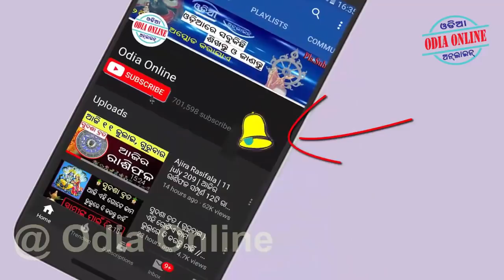କୁମ୍ଭ ରାଶି ଜୁନ ମାସରେ 6ଟି ମହତ୍ବପୂର୍ଣ ଘଟଣା // Kumbha rashi june 2021 rashifala in odia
Aji amemane janiba kumbh rashi june 2021 rasifala asantu janiba kipari rahiba apanankara jibana